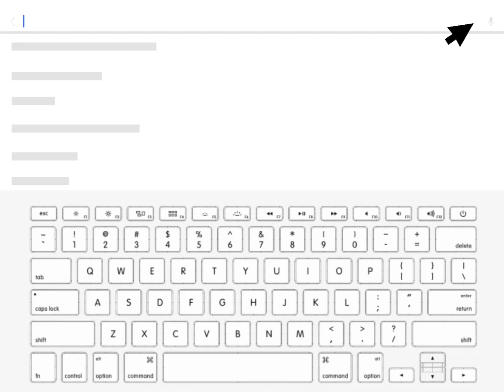*Sad Cat Dance*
With @sickkitten333